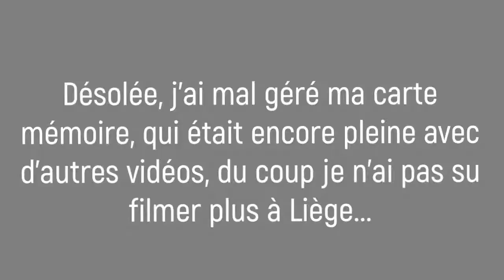Vlog #13 - Découverte des Marchés de Noël de Liège et LLN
On est partis, en décembre, à la découverte de 2 marchés de Noël, à savoir celui de Liège et de Louvain-La-Neuve, et on vous a rpis avec nous!
A bientôt pour d'autres Vlogs!